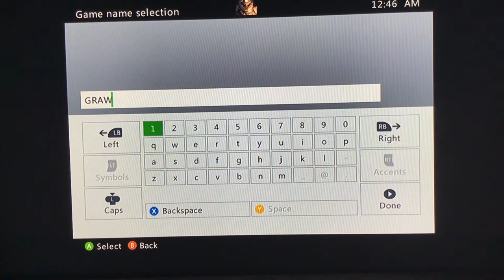Ghost Recon Advanced WarFighter Opening